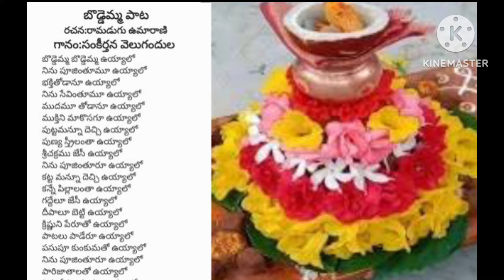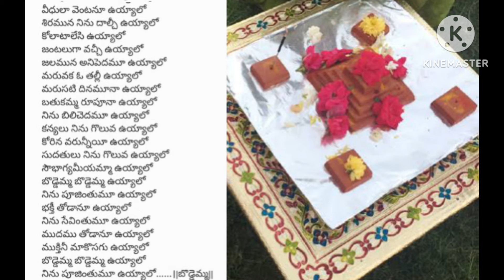బొడ్డెమ్మ పాట | Boddemma Song | Batukamma Songs | Sankeerthana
రచన:రామడుగు ఉమారాణి గారు
గానం:సంకీర్తన వెలుగందుల